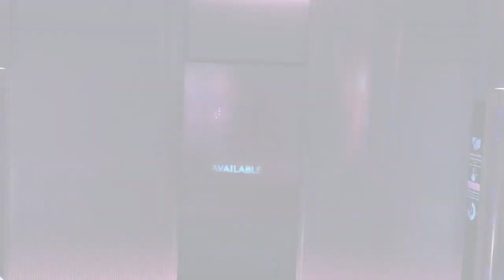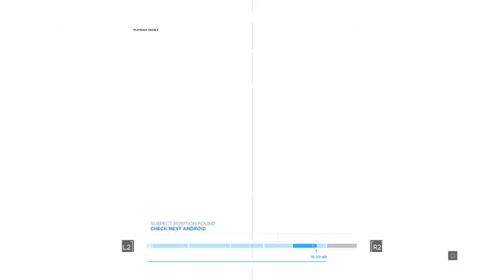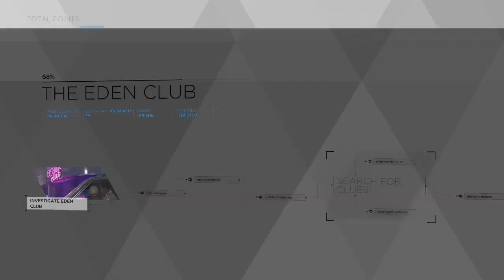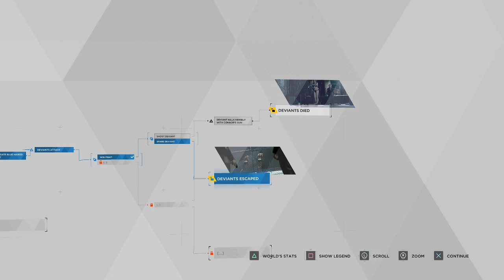Detroit Become Human - INTENSE SEX CLUB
Hank has massive hangover and which is better place to go than loud sex club Eden. We have human and android victim in room. What heck has happened? During investigation we figured out what has happened and we get super intense fight and little twist end of episode as well. What great sex club, must say.

Schedule
Mixer: Mon,Tue,Wed,Fri,Sat